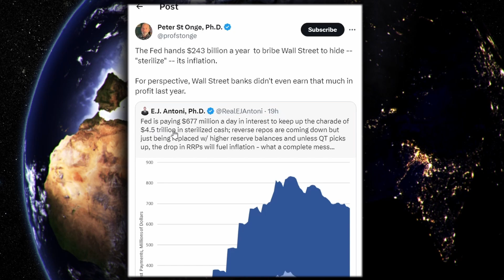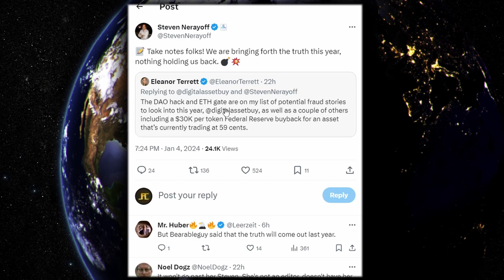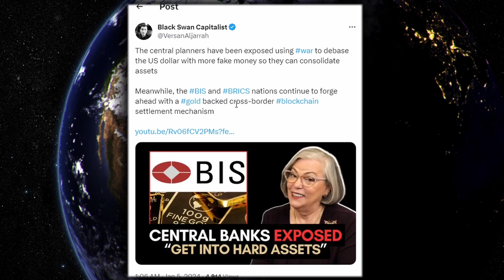XRP RIPPLE THIS IS VERY SERIOUS !!!!!!!!!